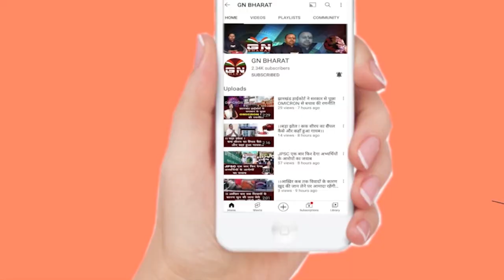धीरज साहू के मामले को लेकर फिर गर्माया सदन, CBI जांच कराने की उठी मांग